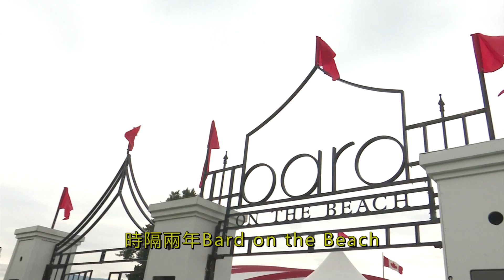06-23-2022【休閒活動指南】